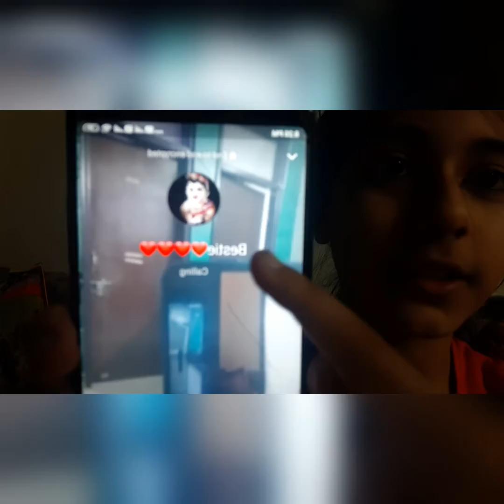My new pet|| cute 🥰|| Tanishka nagi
hey guys this is my new pet video please hit the like button share and subscribe to my channel if you like my pet and I know he is male not female edit karte waqt pata chala srry😅

Thanku so much for reading❤️